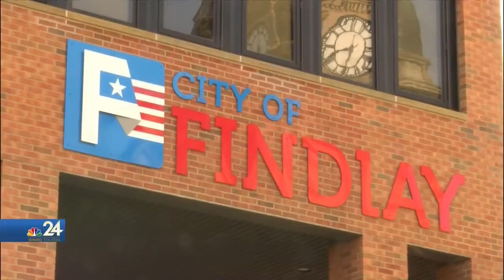Robert Sprague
Robert Sprague is looking to do something that no political figure from Hancock County has ever done. He’s looking to hold a position in state office.